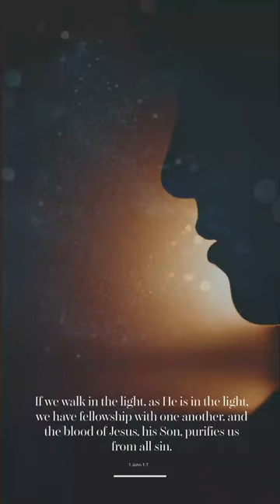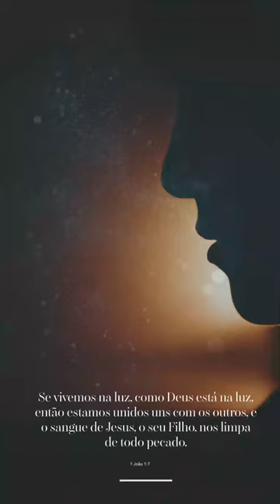Walk in the light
If we walk in the light, as He is in the light, we have fellowship with one another, and the blood of Jesus, his Son, purifies us from all sin.
1 John 1:7

Se vivemos na luz, como Deus está na luz, então estamos unidos uns com os outros, e o sangue de Jesus, o seu Filho, nos limpa de todo pecado.